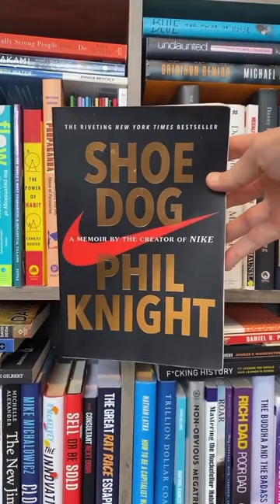5 Books I Wish I Read Before I Turned 19 📚